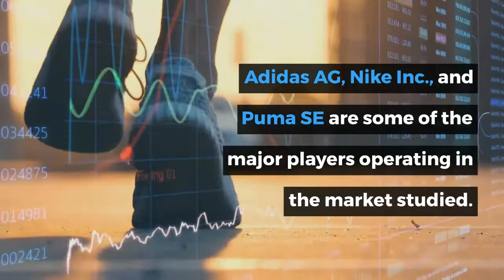Athletic Footwear Market | Mordor Intelligence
The COVID-19 has had a strong impact on the athletic footwear market during its onset; however, with the presence of online shopping and doorstep delivery, the category witnessed a pace in demand over the mid-months of 2020. Barriers to movements of goods have forced the market to rely on domestic production and local manufacturing. However, more consumers joined the fitness bandwagon after the lockdown measures were lifted in many of the countries. Owing to this, the demand for athletic footwear surged, keeping the market afloat during the year-long pandemic period. Branded shoes have gathered more fan base on social media websites, but the impact of counterfeit products still prevailed largely, as consumers seek low price, better design, and suitable durability from such footwear.

Over the medium term, the athletic footwear market will be affected by various changing trends in various regions. Furthermore, the athletic footwear market will also be affected by the innovations made by market players in product development, for instance, smart footwear that calculates the calories burnt.

The increasing awareness about the importance of fitness and the increasing involvement of countries in sports and games are also driving the market. In terms of regional growth, North America is the highest revenue-generating region in the market, followed by Europe. Stronger distribution channels also drive the growth of the market.